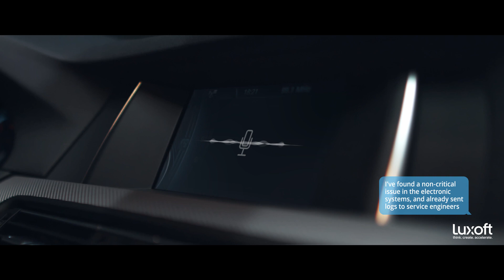Smart Mobility Assistant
Now you can always have an expert beside you that knows nearly everything about your car. Luxoft’s Smart Mobility Assistant supports seamless mobility services through the use of cutting-edge AI. With remote software updates over the air, it’s a simple and fast upgrade that brings cars into the future.